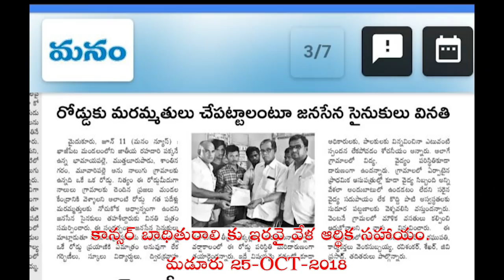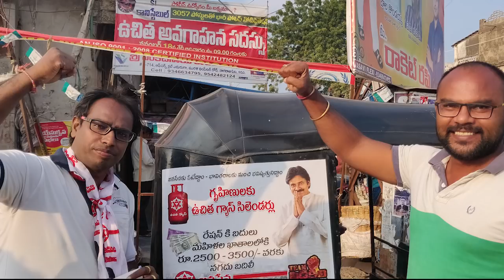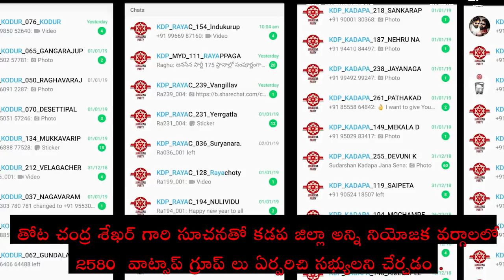Best Janasena Events 2018 PANDITI MALHOTRA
Genesis of Janasena Party :

On 10 March 2014, Party founder Mr.Pawan Kalyan submitted an application for registering the party name. Janasena Party was formally announced by Mr.Pawan Kalyan on 14 March at Hyderabad. Janasena means People’s Army in Telugu.

The party has been approved by Indian Election Commission on 11 December 2014 and will contest elections in the states of Andhra Pradesh and Telangana for the upcoming 2019 elections.

For 2014 elections Janasena Party lead by Mr.Pawan Kalyan campaigned for the United front of Telugu Desam Party & BJP and succeeded in his campaigning by drawing huge attention from the crowds all over the state.

Mr.Pawan Kalyan’s efforts eventually led to the victories of the respective parties in Andhra Pradesh state and thus for the establishment of Government in Andhra Pradesh.

Significance of emblem :
Janasena Party Emblem is a combination of forces that define our nation's life and struggle.

The white background:
The white background on which it stands signifies the peace and stability of several thousands of years of Indian civilisation and culture.

The colour Red:
The Emblem itself is in the colour red, which signifies revolution. A deep and true change from within ; the story of that change is told on the background of our glorious nation.

The six-pointed Star:
The star in the Emblem is a six pointed star that signifies the ideals of our party. The white in the star signifies self-luminosity unto the righteous path.

The dot in the centre:
The dot in the centre represents the soul of every being.The true reality and ultimate truth. The soul at the centre is also at the heart of everything we do as individuals and as a nation.

The black lining:
The black lining on the emblem symbolises the balance between revolutionary zeal and its opposing forces to avoid one-sidedness and discordance.